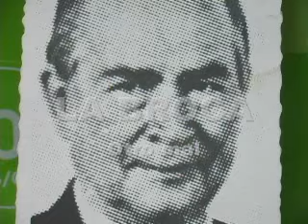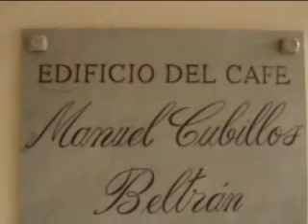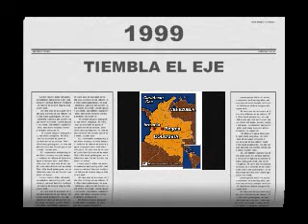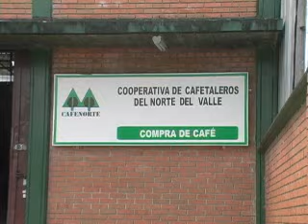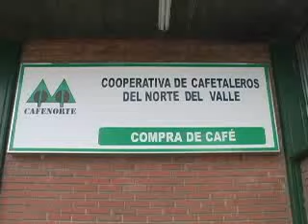CAFENORTE 45 años parte 3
Cooperativa de Cafetaleros del Norte del Valle, historia, Cartago Valle Colombia